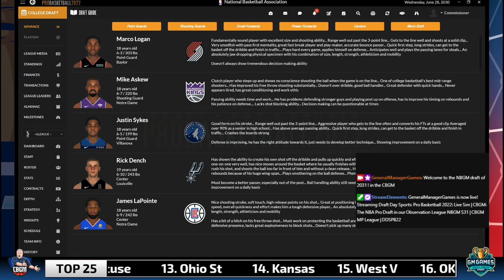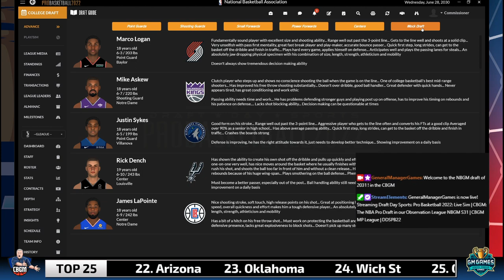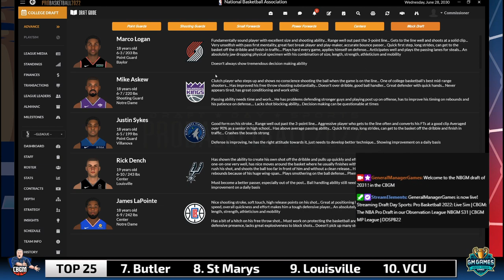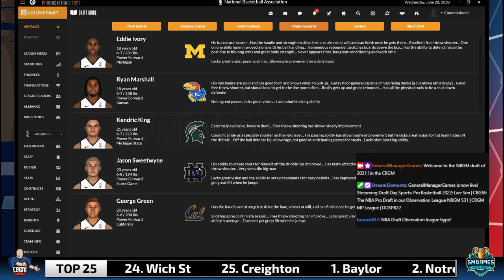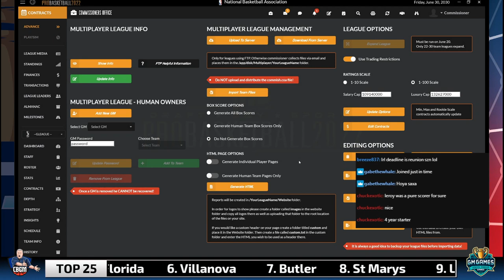Live Sim | CBGM: The NBA Pro Draft in our Observation League NBGM S31 | CBGM MP League | DDSPB22 🏀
"CBGM: The NBA Pro Draft in our Observation League NBGM Season 2031"

Discord Invite ➡️ and go to CBGM

Well, it’s a play on our branding which is General Manager or GM Games, and it is the acronym for College Basketball.

Game is Draft Day Sports: Pro Basketball 2022